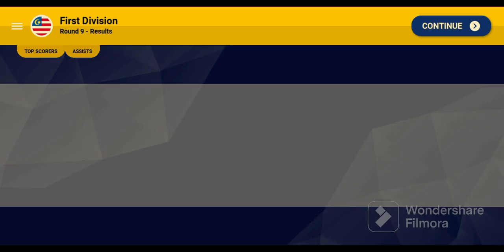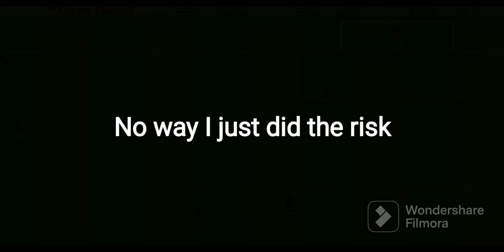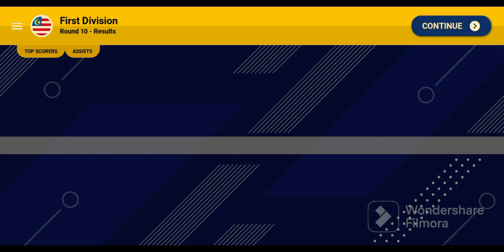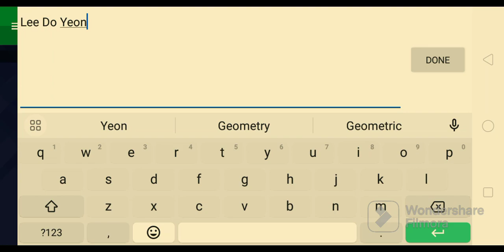Soccer World Champs (Trying the new update is good)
Guys I didn't upload videos for so long because I was not energized or in mood

Anyways the new update yesterday (about the game) was cool
the next day or week, I will promise to upload videos on Roblox (With diff accs)

I don't have schedules about uploading yet :/

If any of the people thinks I'm just posting cringe videos:

I like checking profiles of other people and see your videos

Ok I think that was so long

Ok bye guys see ya on the next video upload :D